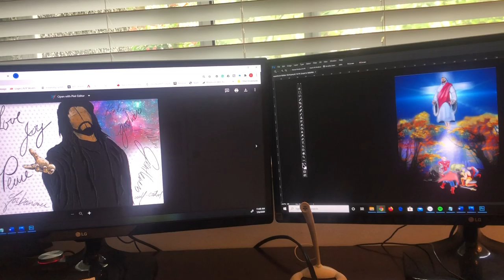SuperRare Application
Vincent's Paintings and Digital Artworks